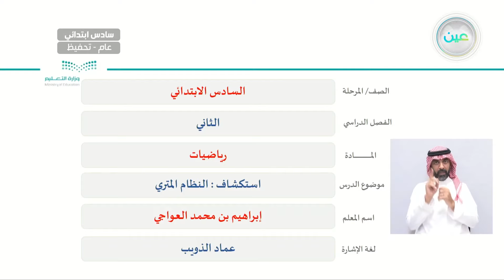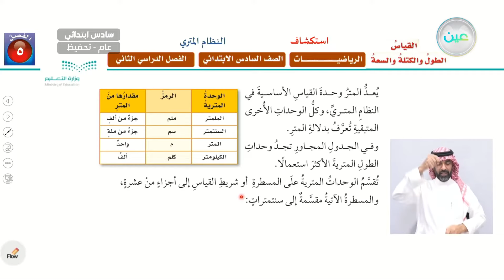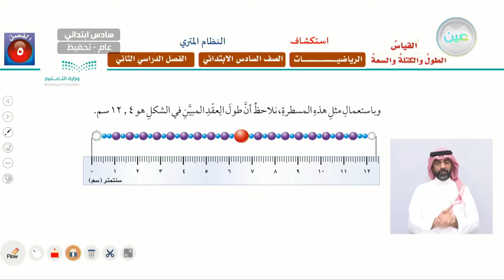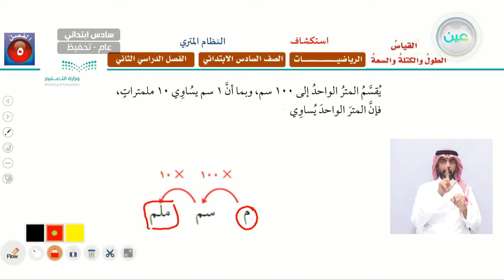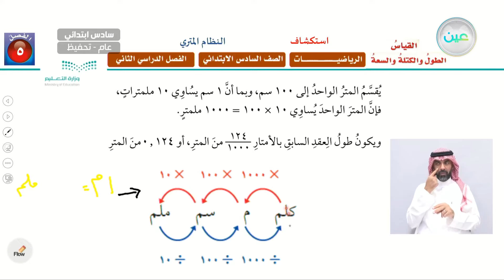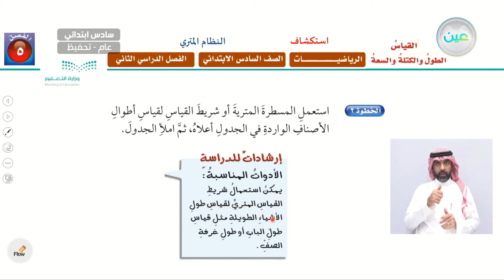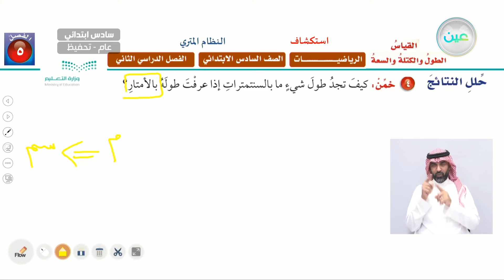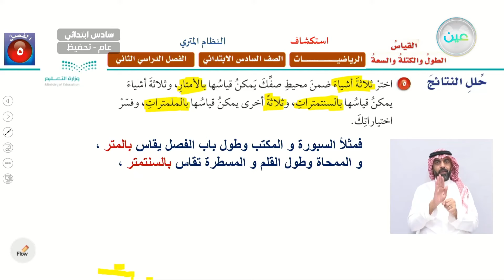استكشاف : النظام المتري - الرياضيات - سادس ابتدائي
الحصة الثانية - الأثنين - الأسبوع الخامس  - سادس ابتدائي06